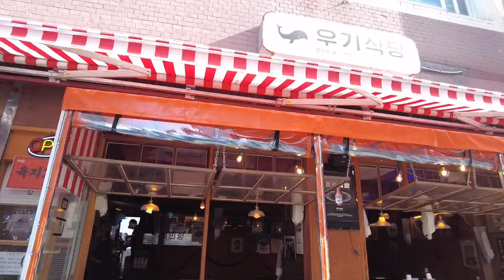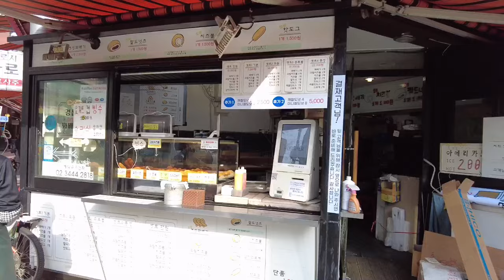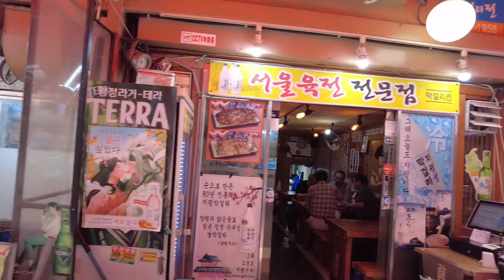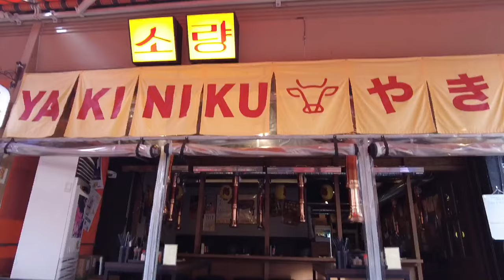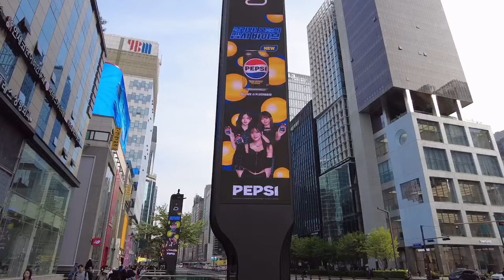Walking in Gangnam : The popularity of Gangnam Style in Seoul is the best 🇰🇷